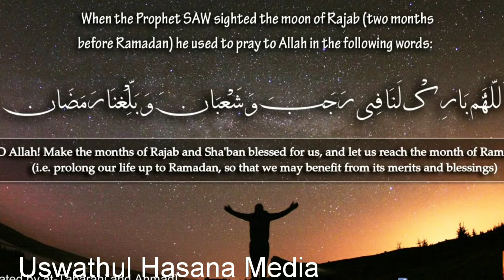Rajab Reminder... Dont forget this dua...